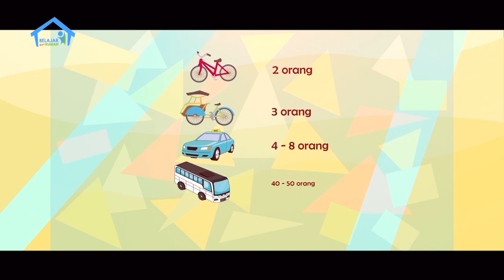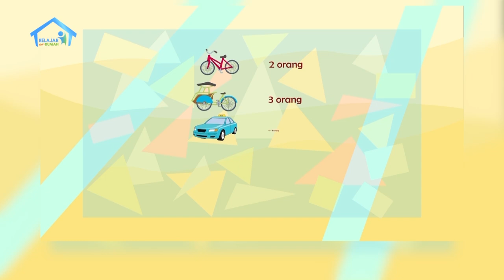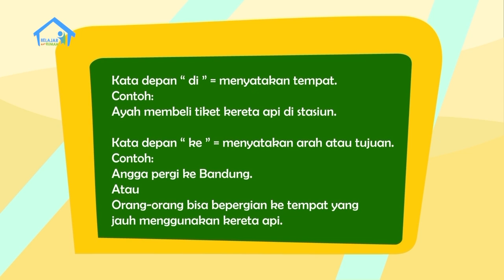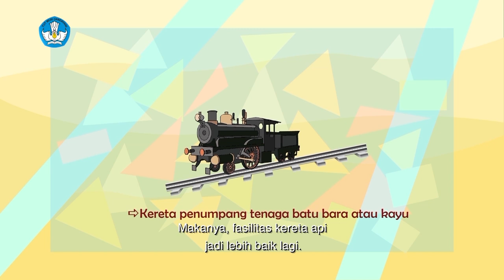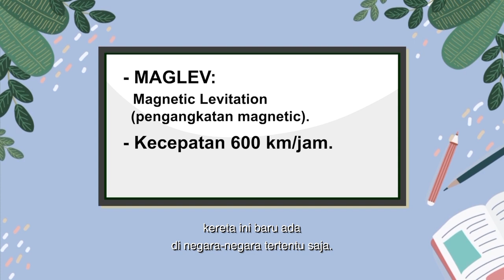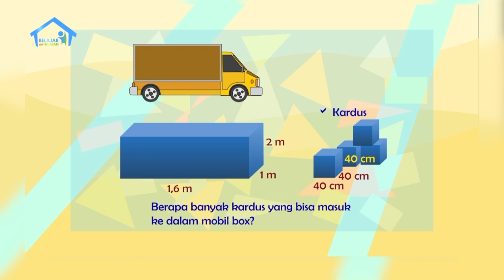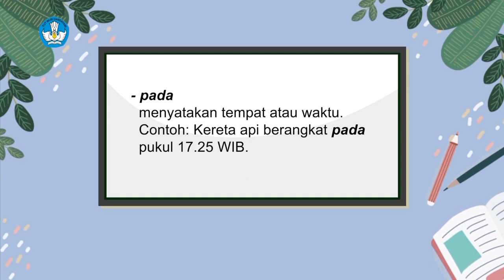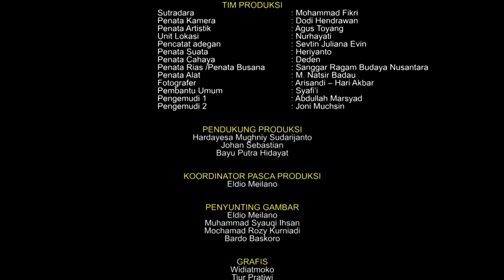BDR | SD Kelas VI | Episode 2 - Kereta Api Sejak Dulu Hingga Kini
Melanjutkan dari episode sebelumnya, Angga dan ayahnya sudah sampai di rumah setelah mengunjungi stasiun. Mereka membicarakan soal alat transportasi yang pernah Angga gunakan, dan berapa jumlah orang yang dapat ditampung. Pak Ilham, teman ayahnya yang seorang masinis, juga menjelaskan soal perkembangan kereta api sesuai jaman dan keuntungan menggunakan kereta. Selain itu Angga belajar cara menghitung muatan alat transportasi dengan volume. Melalui kamera vlognya, Angga minta teman-teman untuk menulis alasan kereta api jadi pilihan masyarakat.